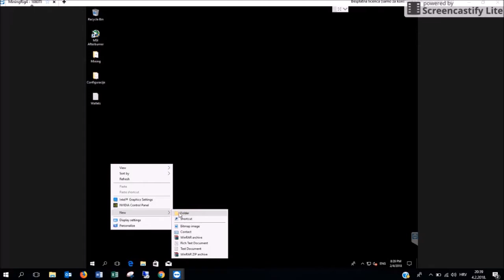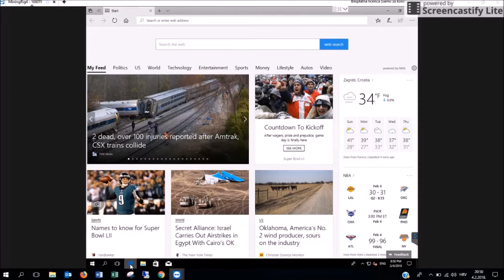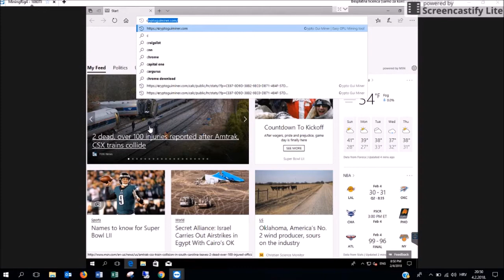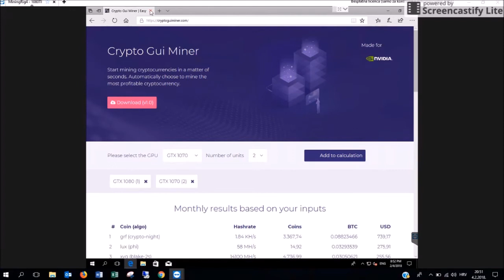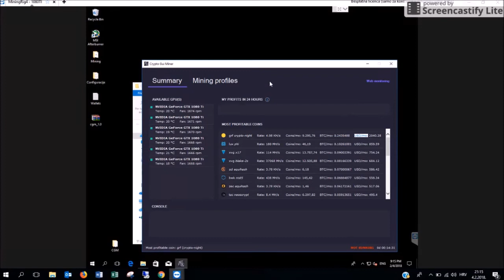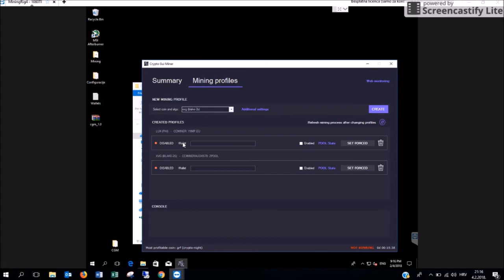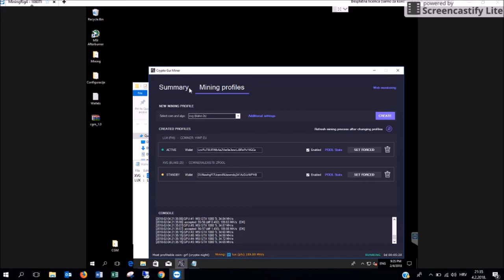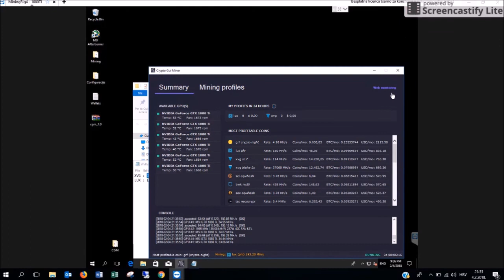How to start mining cryptocurrency, free mining application software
Start mining cryptocurrencies in a matter of seconds. Automatically choose to mine the most profitable cryptocurrency. Crypto Gui Miner - Easy GPU Mining application/software

Algo:
nist5, xevan, x17, phi, equihash, blake-2s, equihash, neoscrypt, skein, ethash, crypto-night, tribus, lbry